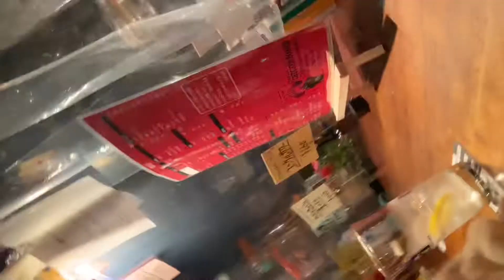2022年５月４日阿佐ヶ谷チェッカーボード②